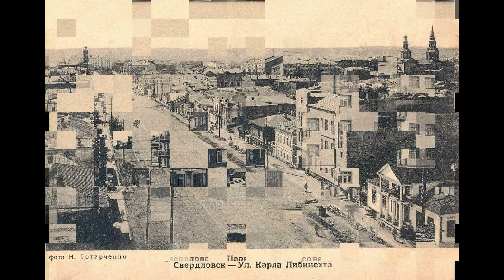Свердловск на старых фотографиях часть 2.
В нашем проекте "ФОТОСТАРИНА. Старые фотографии России" Свердловск на старых фотографиях часть 2 представлены старинные фотографии городов, деревень, местностей нашей необъятной России. Интересно посмотреть, как выглядела улица на которой мы сейчас живём или местность, каждому знакомая с детства, по прошествии целого века. Увидеть красоту прошлого или этапы развития города, или даже отдельной улицы. Посмотреть, что изменилось в лучшую или худшую сторону, а может быть исчезло навсегда. Всё это вы можете найти и увидеть здесь. Очень надеемся, что данный проект будет интересен всем любителям старины и большинству людей, однажды посетившим нас.